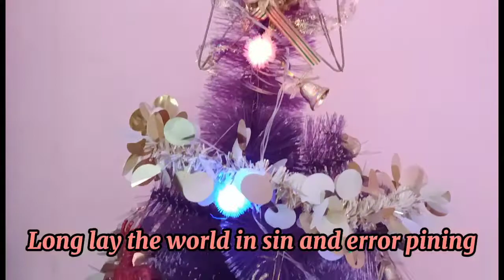Violin performance O Holy Night by Levyta PH Gultom